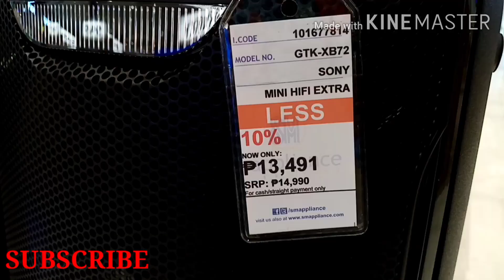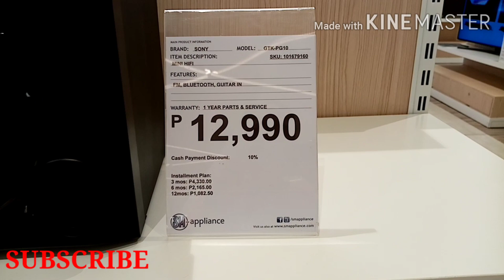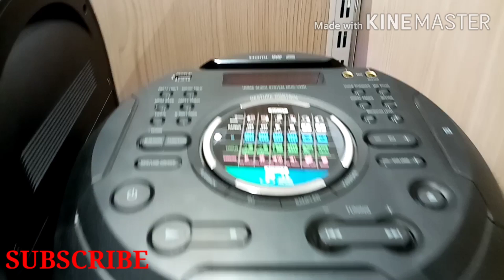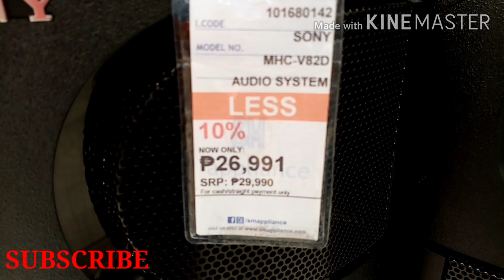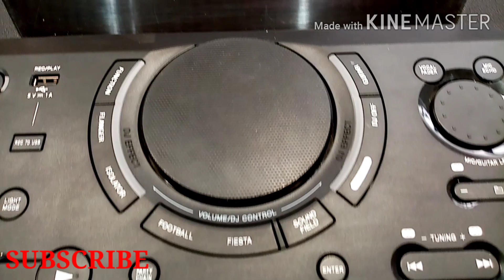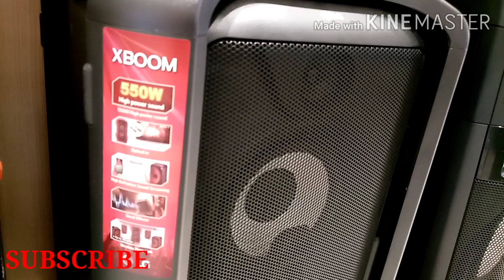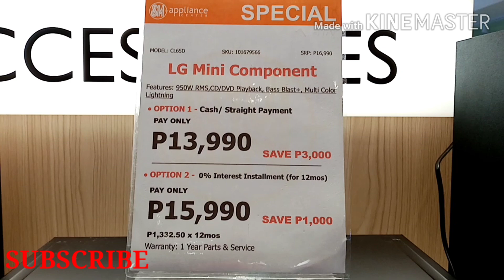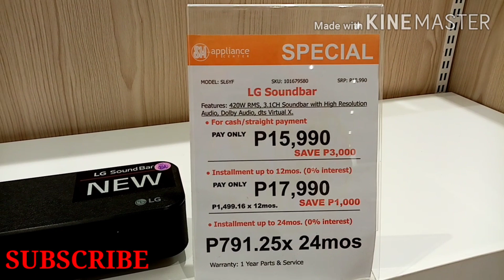SONY, LG, JBL SPEAKERS PRICE LIST/ SM APPLIANCES / PHILIPPINES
SONY,  LG,  JBL SPEAKERS PRICE LIST 2020/ SM APPLIANCES / PHILIPPINES

Here are the latest Sony,  LG, JBL speakers.
It is located at SM Marilo, Bulacan. Philippines

Mr.  and Ms. Zero one

Mr. and Mrs Zero One